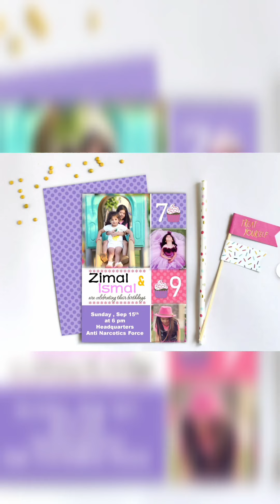Zimal Ismal's Birthday